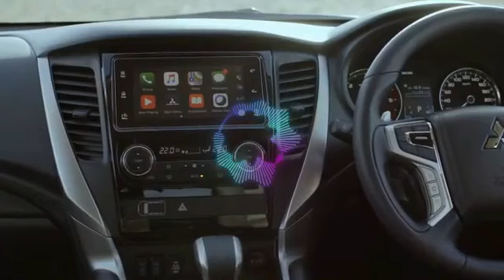Mitsubishi LINcer Evo 7